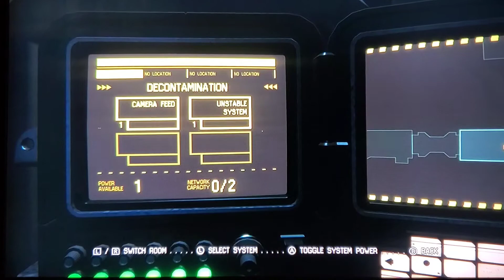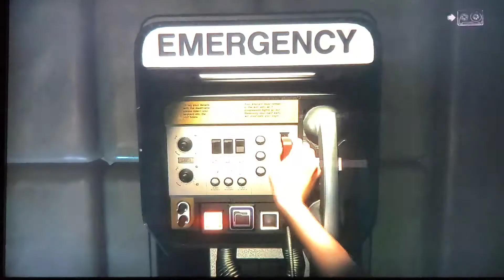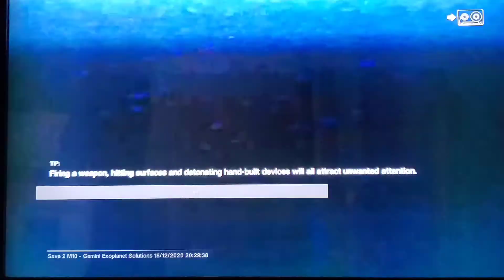Alien Isolation- Stacking: Part 28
Join the Bomb Squad today by:
Liking
Sharing